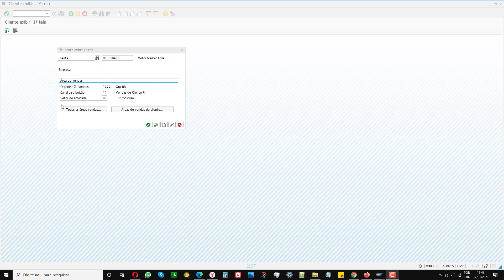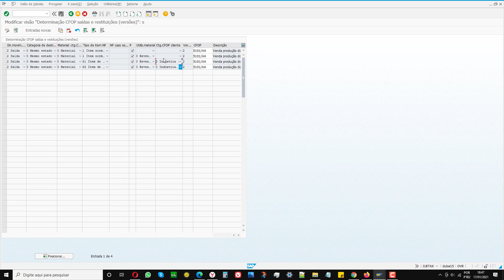➽ SAP MÓDULO SD CATEGORIA DE CFOP DO CLIENTE /OXD03 E JIBTAX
SAP é um Sistema Modular. Cada Módulo representa uma área da Empresa. O Módulo MM, significa Materials Management, ou Gerenciamento de Materiais, o qual é responsável  pelas seguintes Áreas Fundamentais de uma Empresa: Cadastro de Materiais.

O módulo SAP SD é um dos módulos do sistema SAP ERP mais usados
aqui no Brasil. Ele é responsável por gerenciar vários processos
empresariais que envolvem os departamentos de marketing, comercial,
expedição, estoque, logística, faturamento, e muitos outros.
O que é interessante destacar aqui é que o módulo SAP SD tem uma forte
ligação com o departamento comercial. Dentro dos processos de vendas,
acordados com os clientes e os impostos incididos nas operações de vendas.
Com o módulo SAP SD as empresas podem vender qualquer coisa que
desejarem, como produtos, mercadorias e serviços.
O que significa SAP SD?
A sigla SD é a abreviação em inglês de *S*ales and *D*istribuition, que
traduzindo para o português é: Vendas e distribuição. Como o próprio
nome já sugere, este módulo controla todos os processos relacionados a
vendas e distribuição.